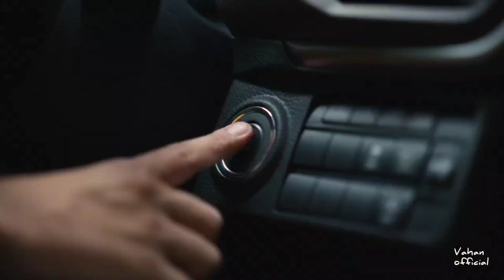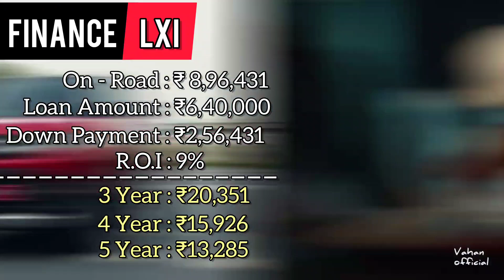2022 Brezza Lxi Model 🔥 Ex Showroom, On Road, Price, Finance, Emi & All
2022 Brezza Lxi Model 🔥 Ex Showroom, On Road, Price, Finance, Emi & All